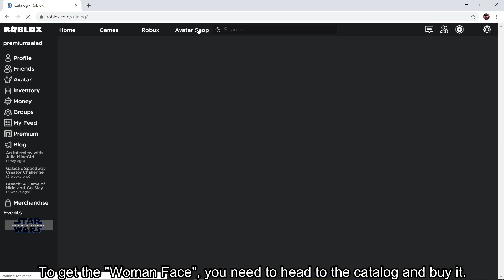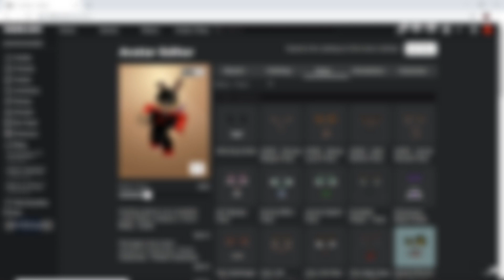[FREE ITEM] How to get the WOMAN FACE! [ROBLOX]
In this video, ill be telling you guys how to get the Woman Face!